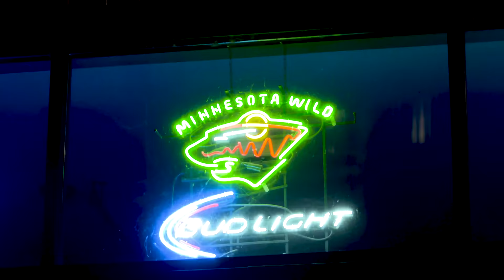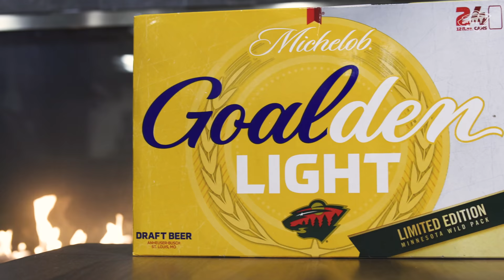Posted Up with Ryan Carter: Hot Wings Challenge with Matt Dumba (Part 1)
PART 1

The heat is on! Carts and Matt Dumba sit down for a good old fashioned hot sauce challenge and talk about some pranks and fun moments with the team. Watch to see how far they make it with the challenge and what shenanigans they have up their sleeve for the future.

--presented by Michelob Golden Light--